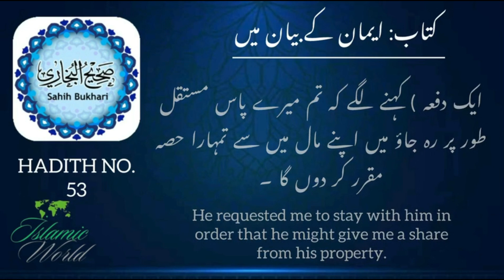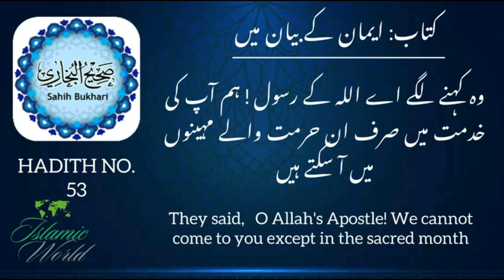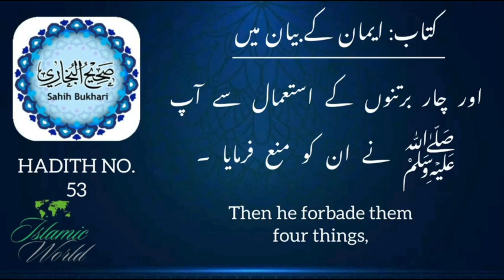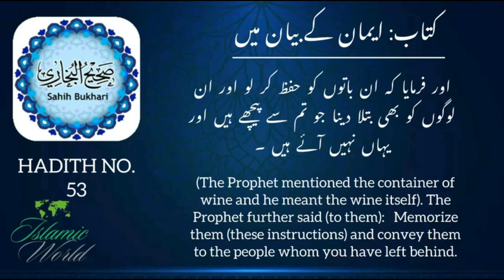Sahih Bukhari, Hadith No. 53 | By Islamic World